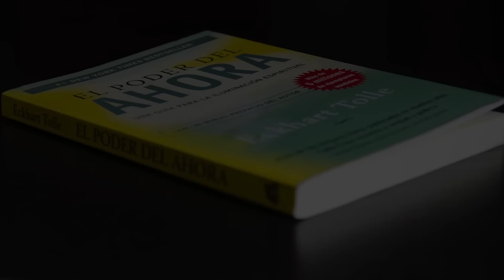HDC #65 - MARTHA HIGAREDA | ACTRIZ , GUIONISTA Y PRODUCTORA DE CINE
¡Escucha el podcast completo en estas plataformas!

0:00 Iinicio
00:21 Introducción.
01:00 ¿Quién es Martha Higareda?
02:09 Inicia la charla: La formación propia.
05:21 Película de la infancia
06:18 El apoyo de los padres marca diferencia.
08:39 Un día en el set
13:05 Los estereotipos
15:00 El poder del ahora
17:37 Inicios  como productora
21:43 Un nueva visión
23:54 Pensar en inglés
24:48 Fuga de Reinas en Netflix
30:09 Observar
32:42 Ser mexicano
35:21 La evolución de las historias
38:47 ¿Que aporto al mundo con mi trabajo?
42:46 Reconocimiento mundial
43:54 La historia de tu vida.
45:33 Ser reconocida en la calle
47:56 Ideas para el futuro
48:26 De la ficción a la realidad
56:09 Referentes
56:10 Despedida
01:03:19 Fin.